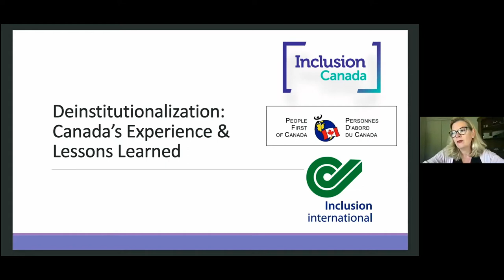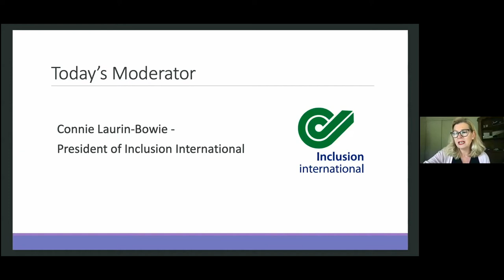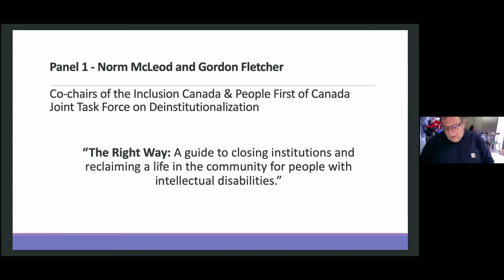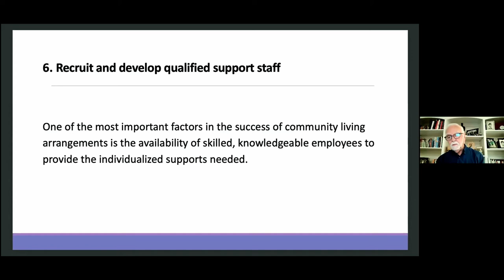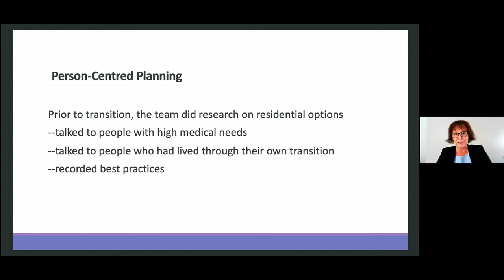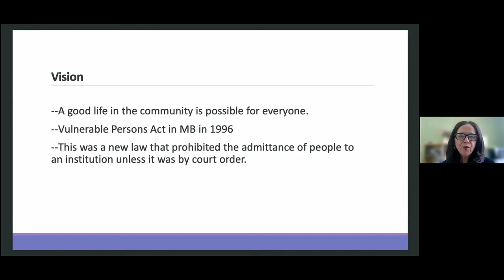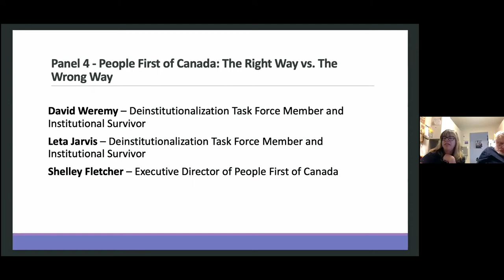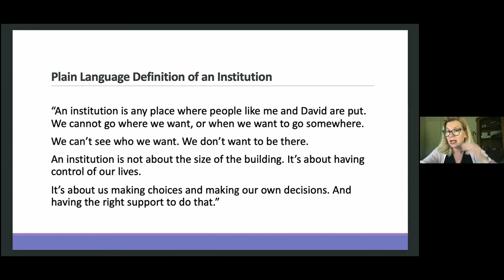Deinstitutionalization: Canada's Experience & Lessons Learn (COSP 2021)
Conference of State Parties side event hosted by Inclusion Canada, Inclusion International, and People First of Canada.